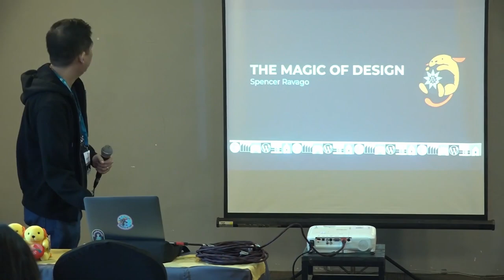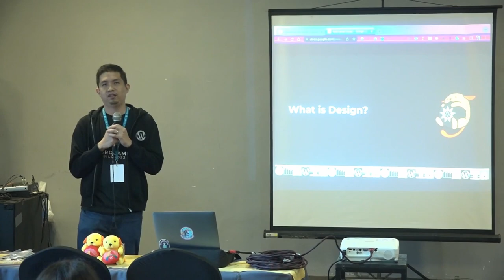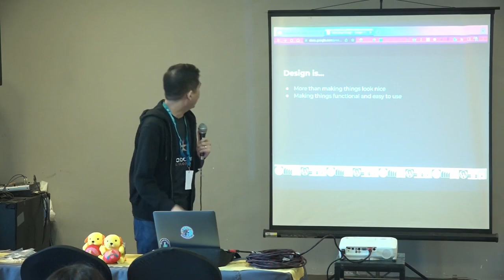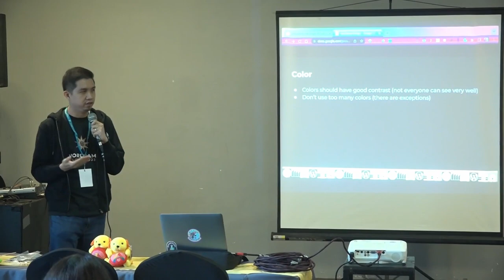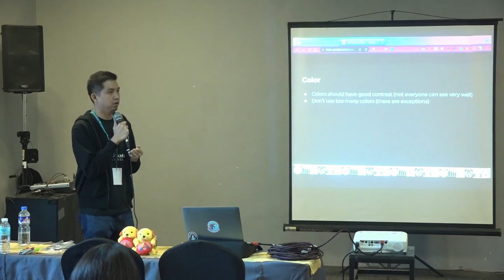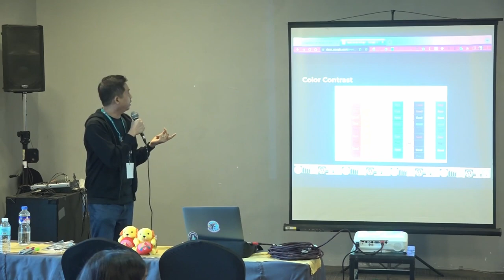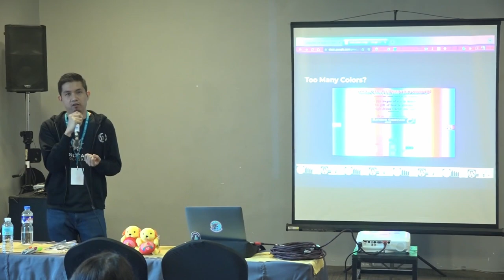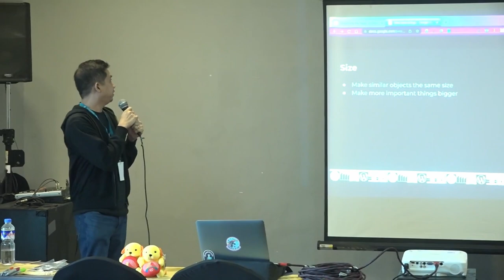WCIloilo 2023 KidsCamp Part 2: Unleashing the Magic of Design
Get ready to unleash your creativity at WordCamp Iloilo 2023 KidsCamp with the talk "Unleashing the Magic of Design"! Discover the secrets behind captivating designs and learn how to bring your imagination to life. From colors to shapes, typography to layouts, this session will unlock the power of design and teach you how to create visually stunning masterpieces. Get ready to embark on a magical design journey where you'll explore the art of crafting beautiful visuals that leave a lasting impression. Don't miss out on this enchanting opportunity to unleash your magic of design!Presentation Slides »